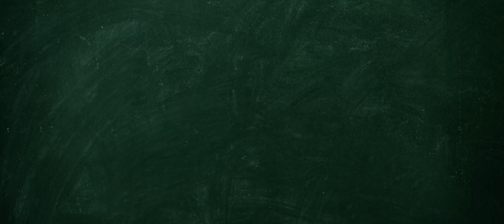Tràiler curtmetratge Un dia més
Tràiler del curtmetratge Un dia més dirigit per Carlos Puig Mundó afiliat a @ONCEorg ex-alumne de @escac i @UPFBarcelona director dels curtmetratges El Primer Baño be/W4Buvv05xa8) guanyador de 34 premis i amb 56 seleccions i Ser o no ser guanyador de 8 premis i de 23 seleccions.

Aquest curtmetratge té el suport de PDA Bullying, Associació de consumidors audiovisuals de Catalunya, SEER, Fundació Aprender a Mirar i Fundació Punt de Vista.

Equip tècnic

Director: Carlos Puig
DoP - Operador càm.: Mich Zurita
Ajudant de direcció: Elena Diana Closca
Script: Alba M. S
Cap de producció: Roser Vega
Segon cap de producció: Mery Ruiz
Ajudant de producció: Alba Calani
Ajudant de producció: Sonia Pedrola
Ajudant de producció: Lara Alemany
Aux. Cambra: Alisson Pierrend
Gaffer: Carlos Cros
Elèctric: Gorka Aranguren
Assís. Art: Adam
Coordinació Vestuari: Ximena Reygadas
Ajudant de vestuari: Laura López
Tècnic de so: Norbert
Tècnica de so: Paula Cuxart
Banda Sonora:  @liamcolomermusic
Making Of: Nuria Francisco
Making Of: Akira Funakawa
Pòster: Pilar Villanueva Martín